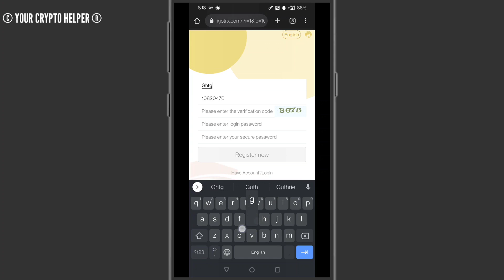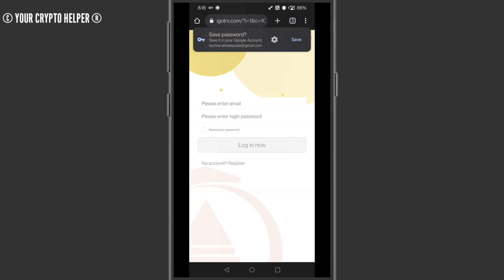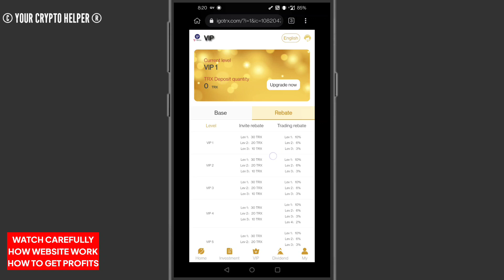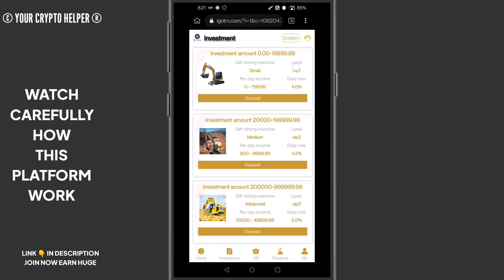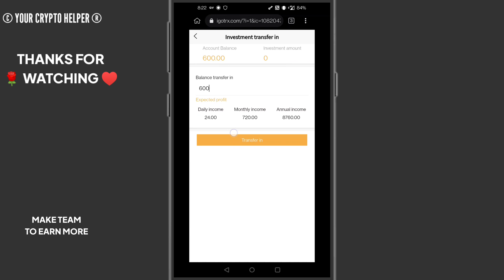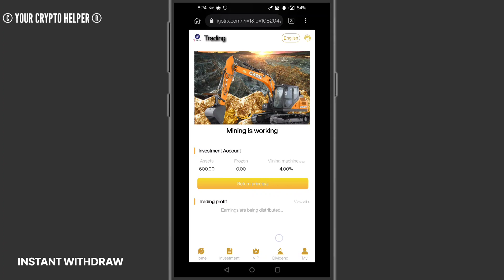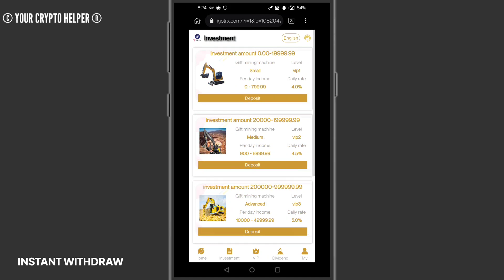🔥New Usdt Earning Site || Usd Mining Site 2023 Without Investment || Usdt Earning Website✨free usdt🤑